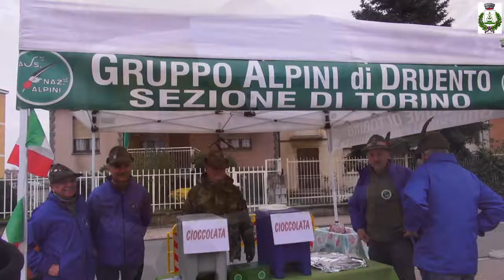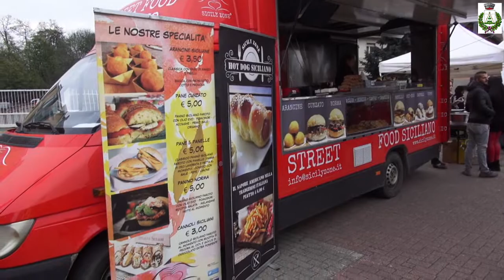Castagnata Solidale 2019